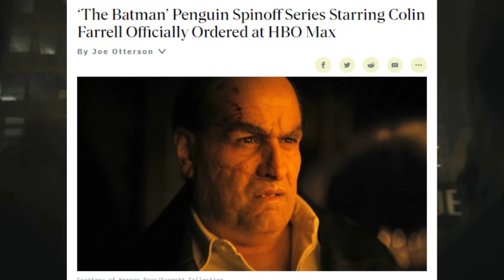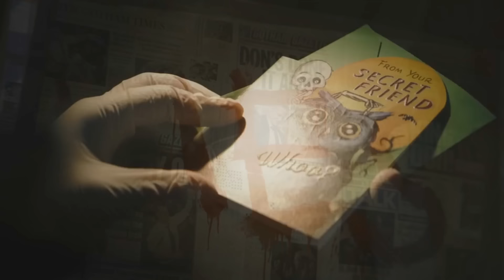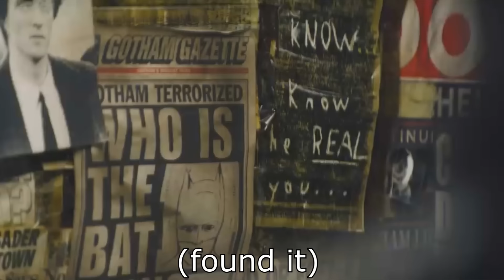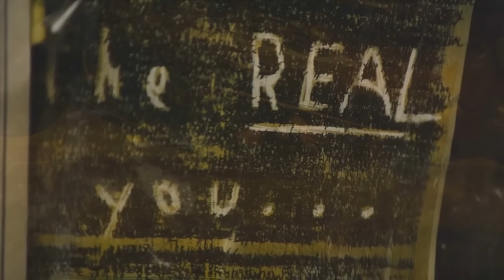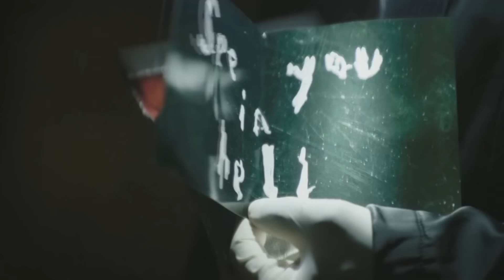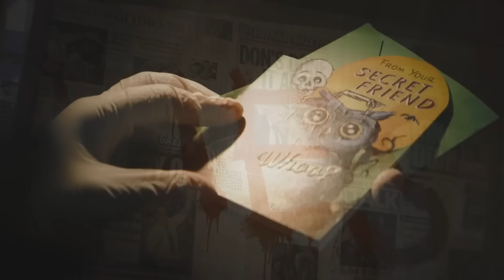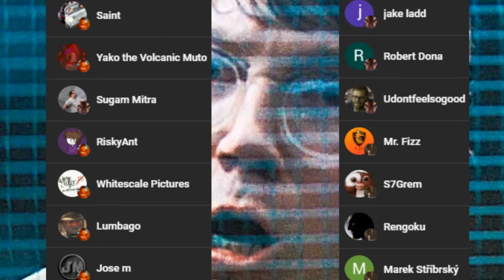The Batman | After The Hype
It's been 5 months since Matt Reeves The Batman, starring Robert Pattinson, as released and so I decided that I would go back and take another look at this movie now that the hype has calmed down to see how well it holds up. Here is The Batman After The Hype.